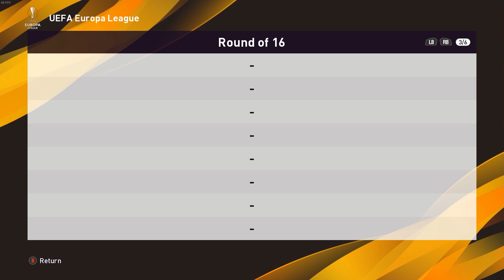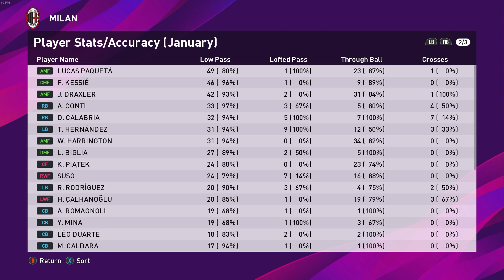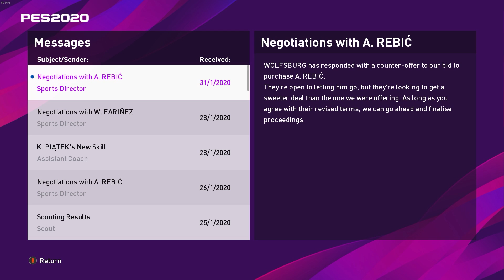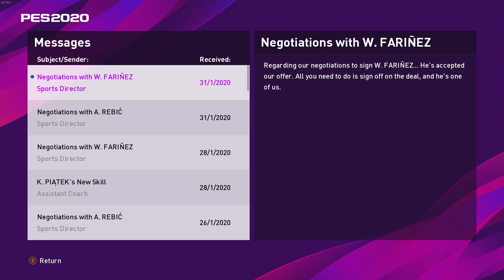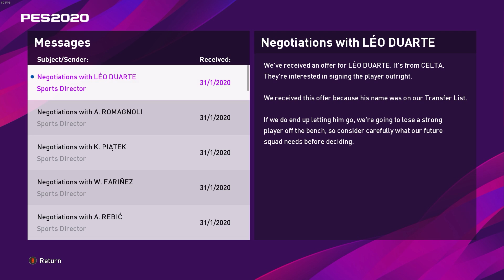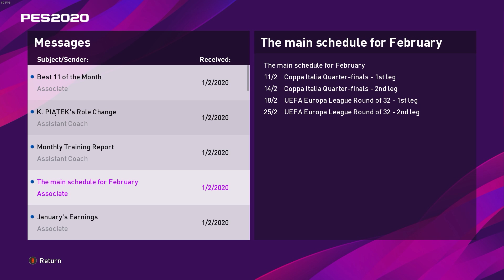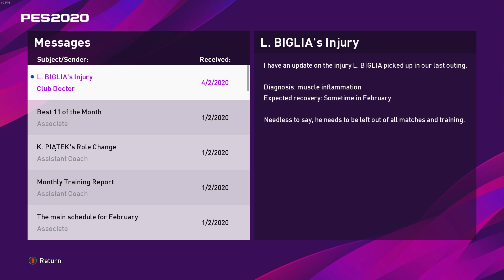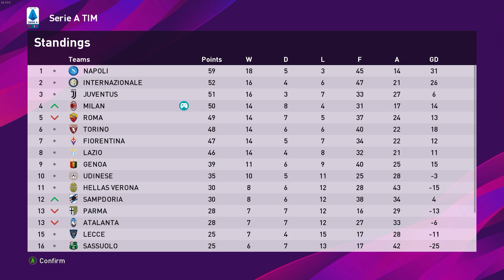PES 20 Kariéra - AC Milan | #16 | Nový Brankář a Přestupová Uzávěrka | CZ Let's Play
PES 20 - Kariéra manažera v nejnovějším dílu skvělé fotbalové hry od Konami ve které se za AC Milan pokusíme po několika špatných sezónách zase vrátit zpět na vrchol Italské ligy.

(Děkuji mnohokrát)

PC na kterém hraji:
CPU: Intel i9 9900k
GPU: Nvidia RTX 2080ti MSI Gaming Trio
MB: Gigabyte Aorus Master Z390
CASE: Fractal Define R5
RAM: Crucial Ballistix 64 GB
PSU: Corsair HX850i
SSD: 5x Crucial MX500 1 TB
NVME: 1x Samsung Evo 970 500 GB
MONITOR: 3x Samsung S24D390HL
OS: WIN 10 Profesional 64 bit
VOLANT: Thrustmaster T300 RS + Ferrari F1 Rim
PEDÁLY: Thrustmaster T3PA-PRO
MIKROFON: Audio Technica AT2035
AUDIO ROZHRANÍ: Focusrite Scarlett Solo 2nd Gen